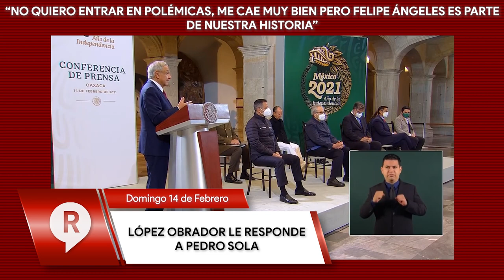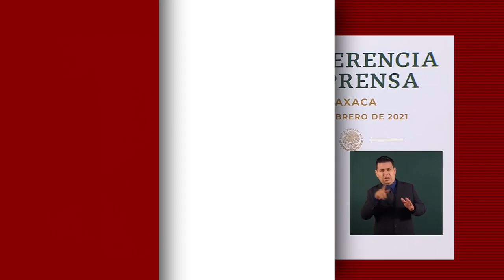López Obrador le responde a Pedro Sola sobre el aeropuerto Felipe Ángeles